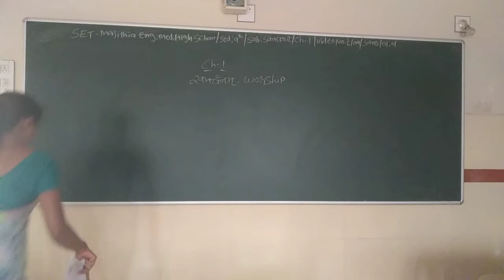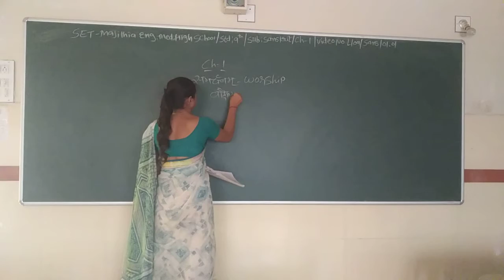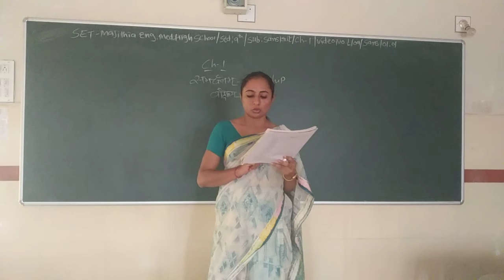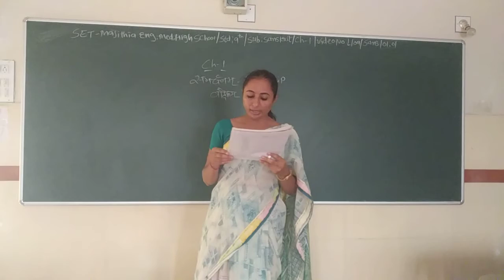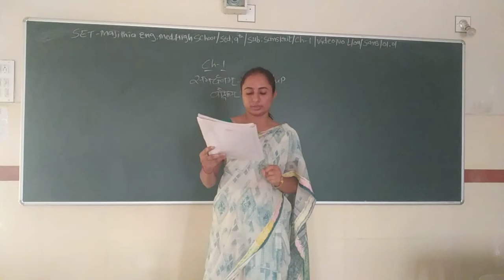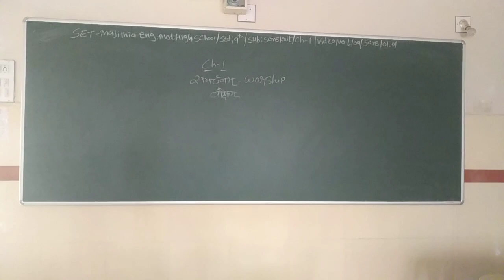SET - L/09/SAN/01.01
SET - MAJITHIA ENG. MED. HIGH SCHOOL – STD. – 09 – SUBJECT – SANSKRIT – CHAPTER - 01.01